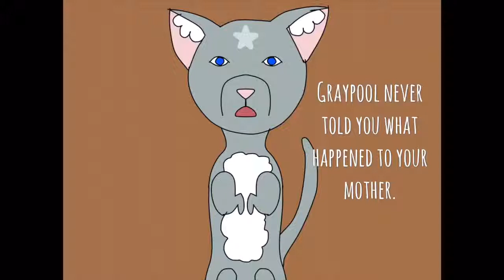I Am Your Mother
Lol
Audio from Star Wars